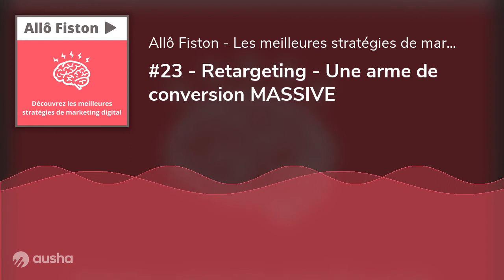#23 - Retargeting - Une arme de conversion MASSIVE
Vous avez déja eu le sentiment d'être "suivi" sur internet ? De voir une superbe table de ping pong sur un site, et de la voir ensuite apparaitre partout où vous allez sur le web ?
Félicitations, vous avez été la cible de retargeting.
C'est problablement l'une des armes marketing les plus puissantes et c'est le sujet du jour.